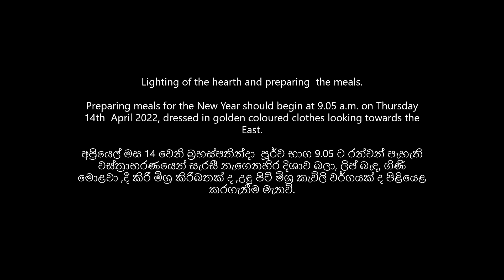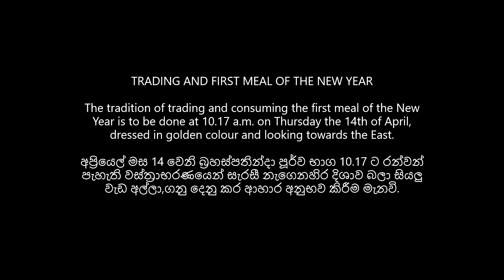Sinhala New Year Auspiciousness Customs : සිංහල අලුත් අවුරුදු නැකැත් චාරිත්‍ර 2022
Sinhala New year auspiciousness customs 2022
සිංහල අලුත් අවුරුදු නැකැත් චාරිත්‍ර සටහන 2022.